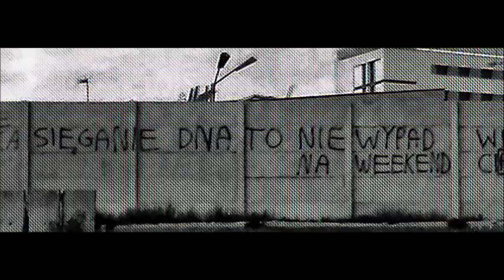New Musik - Warp (Ilo Edit)